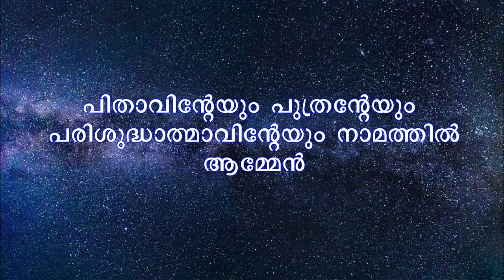കുരിശുവരയിലെ ദൈവശാസ്ത്രവും പ്രതീകാത്മകതയും ** ജോസഫ് പുതുപ്പള്ളി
# "ഇടതുവശം സാത്താന്റെ വശവും വലതുവശം ദൈവത്തിന്റെ വശവുമാണ്. ഇടതുവശം സാത്താൻറെ പരാജയത്തിന്റെ, അന്ധകാരത്തിൻ്റെ, മരണത്തിന്റെ സൂചനയും പ്രതീകവുമാണ്. വലതുവശം ദൈവത്തിന്റെ വിജയത്തിന്റെ, ജീവന്റെ, പ്രകാശത്തിന്റെ പ്രതീകമാണ്."
ഈ ചിന്ത ബൈബിൾ അധിഷ്ഠിതമോ?

# കുരിശുവരയ്ക്കൽ കേരളത്തിന്റെ മാത്രം  ആചാരാനുഷ്ടാനമോ കണ്ടുപിടുത്തമോ അല്ല. ആഗോളസഭയിൽ വ്യാപകമായി അനുഷ്ഠിക്കപ്പെടുന്ന ഒരു ആചാരത്തെ റീത്തിൻറെ പേരിൽ ഒരു വിഭാഗീയതയ്ക് കരണമാക്കണമോ?